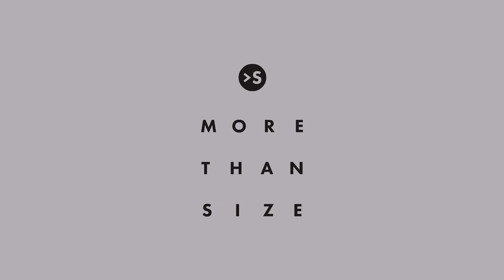Partnerattiecības - Morethansize sarunas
Parnerattiecības. Tēma, kuras aktualitātei nav vecuma. Kas ir partnerattiecību saistviela? Kādas ir ideālās partnerattiecības? Vai parnerattiecības ir darbs? Vai mīlestība ir nepieciešama? Saruna par partnerattiecībām. Kas ir attiecību līme, jūsuprāt?

Sarunā piedalās
Zane Šteinberga,

Uzmanību! Uztura bagātinātāji neaizstāj sabalansētu maltīti !